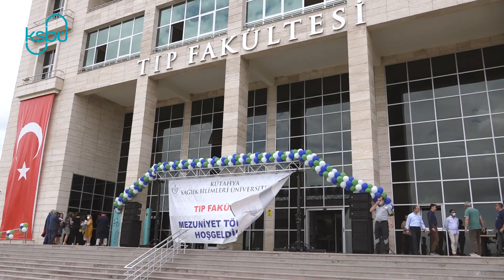KSBÜ Tıp Fakültesi Mezuniyet Klibi 🎓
Tüm öğrencilerimize meslek hayatlarında başarılar dileriz. Yolları, bahtları açık olsun. KSBÜ ailesi olarak her zaman yanınızdayız.